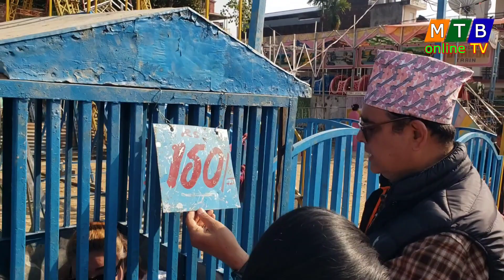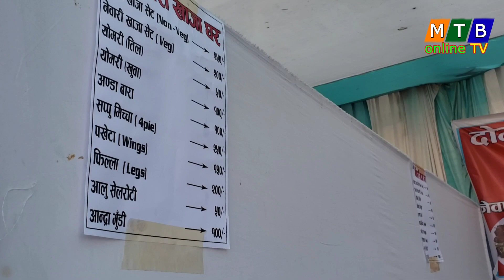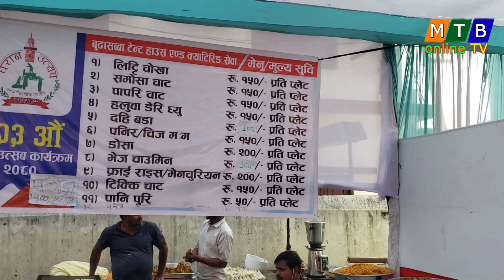धरान उत्सवमा भयो बजार अनुमन, उत्सवका स्टलहरमा तुरुन्तै मूल्य शुचि राख्न लगाईयो ।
dharan mtbonlinetv dharanmayor harkasampang youtube visitnepal // धरान उत्सवमा भयो बजार अनुमन, उत्सवका स्टलहरमा तुरुन्तै मूल्य शुचि राख्न लगाईयो ।